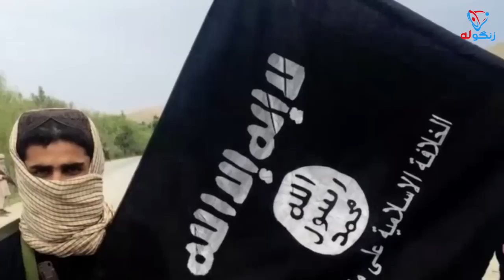خبرهای تازه افغانستان درگیری تازه درپنجشیر